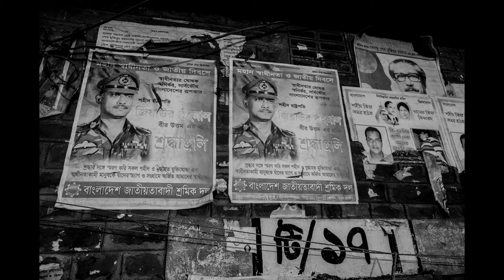Jan Møller Hansen: Impressions from Bangladesh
Images from Bangladesh taken 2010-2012. The ordinary, resilient and hard-working people demands respect and is the pride and future of the great country of Bangladesh.

Photographer: Jan Møller Hansen